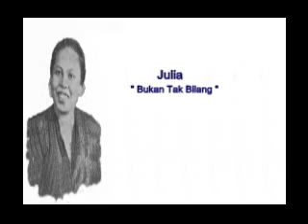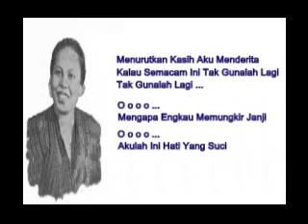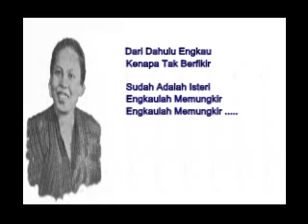Julia ... Bukan Tak Bilang ( With Lyrics ).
Julia     Bukan Tak Bilang